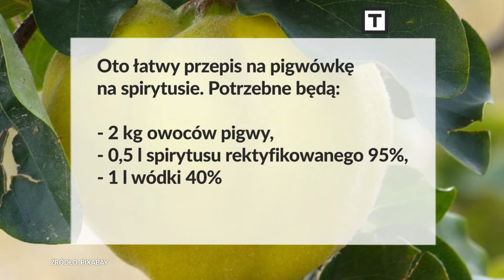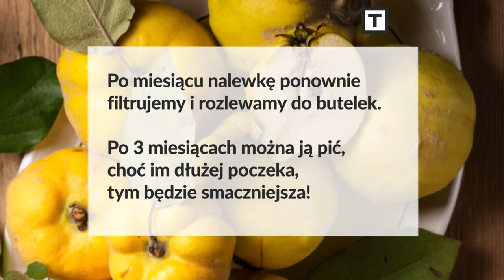Nalewka z pigwy na spirytusie - przepis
Przepis na nalewkę z pigwy na spirytusie.